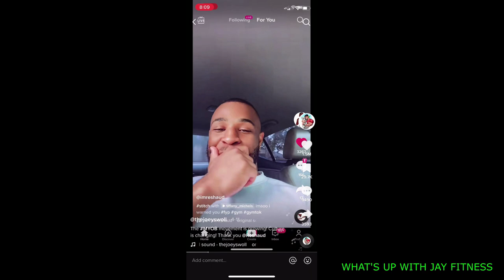JOEY SWOLL SHUTS DOWN TIKTOK GYM GIRL FOR CALLING WOMAN THE C WORD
Joey Swoll shuts down TikTok gym girl for calling  woman the "C" word for accidently walking in her video then she had a few words for Joey Swoll.
She got upset that she received backlash for disrespecting the woman in that way and asked Joey Swoll to tell everyone to leave her alone.
Hilarious since she used people for clicks and views not thinking of their feelings and now want everyone to feel some kind of way for her.

My IG or IG: Jp_thesoldier

My Merk link: GET CALM VIBES ATHLETIC WEAR AT:
REEZY CLOTHING LINE, "WHEN COMFORT MEETS DRIP":

This video and Youtube channel in general may contain certain copyrighted works that were not specifically authorized to be used by the copyright holder(s), but which we believe in good faith are protected by federal law and the fair use doctrine for purposes such as criticism, comment, news reporting, teaching, parody, or research, and is not an infringement of copyright.  This video is for entertainment and educational purposes only.